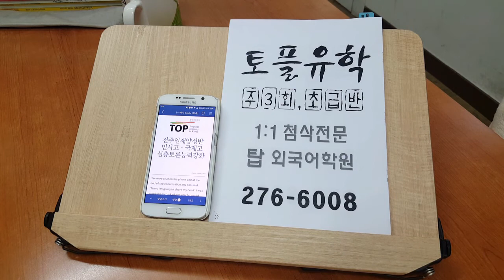전주영어학원 토플 유학대비반 200424